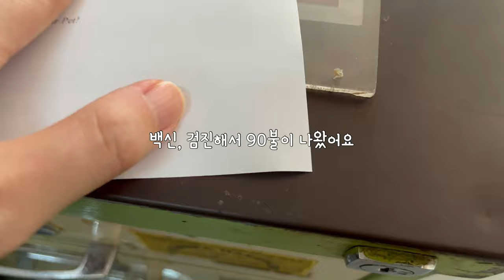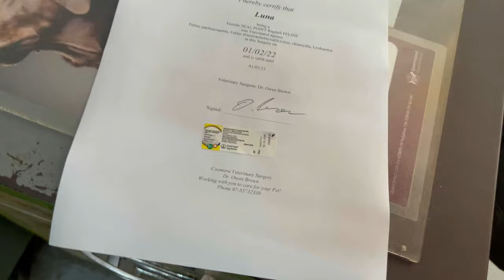호주 35년 된 구글 평점 만점의 동물병원은? ㅣ 고양이 백신 맞추기 ㅣ 랙돌 고양이 ㅣ호주 브이로그 ㅣ Australia Historical Vet ㅣ Ragdoll kitten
특히 산에 가까운 동물 병원이라서 그런지
썸네일의 정답은
바로  바로 새입니다.. ㅎㅎ